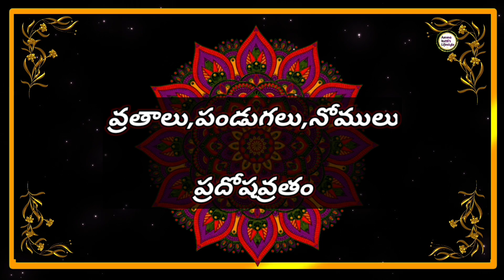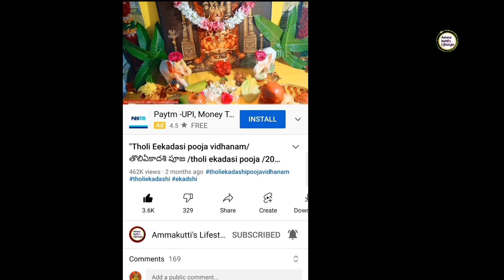"29 March 2022 Tuesday | Today Panchangam Telugu 2022 | Daily Panchangam|TodayTithi"on YouTube